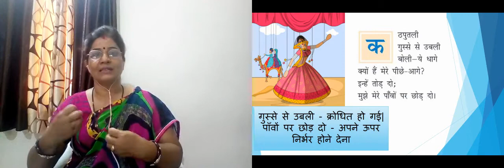पाठ ४ कठपुतली